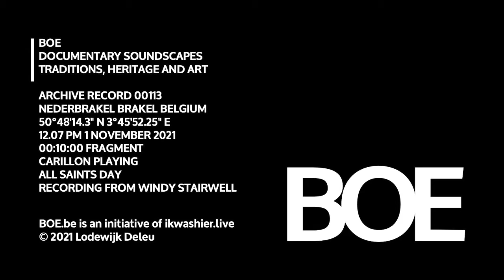BOE Soundscape 0113 All Saints Day on carillon / Concert Allerheiligen beiaard Brakel opname traphal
Concert voor Allerheiligen op beiaard Sint-Pieter kerk Brakel

BOE Soundscape
… Onderwerp: Geert Stubbe bespeelt de beiaard naar aanleiding van Allerheiligen.
… Locatie: kerk Sint-Pieter-in-de-banden, Nederbrakel, RQ37+FX deelgemeente van Brakel, provincie Oost-Vlaanderen, België, 50°48'14.3" N 3°45'52.25" E.
… Datum en uur: maandag 1 november 2021 om 12u07.
… Omstandigheden: 9,5° C, wisselvallig weer: zon en wolken, veel wind.
… Opname: binnen, in traphal toren, opstaande deur, veel wind, dus geluid van beiaard met wind en muziek in de kerk.
… Hoogte: 39,1 meter.
… Duur: 10’ (fragment van één muziekstuk).
… De Vlaamse beiaardcultuur staat op de Inventaris Vlaanderen voor Immaterieel Cultureel Erfgoed en is UNESCO erkend erfgoed.
… Deze opnames werden gemaakt naar aanleiding van de nieuwe Franse wetgeving “visant à définir et protéger le patrimoine sensoriel des campagnes”.